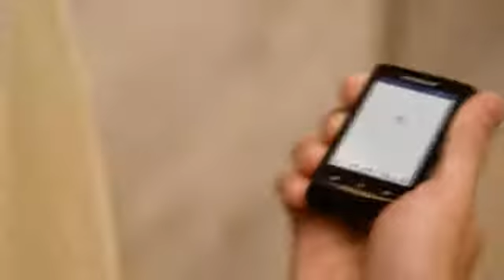Sony Ericsson Xperia X10 mini pro